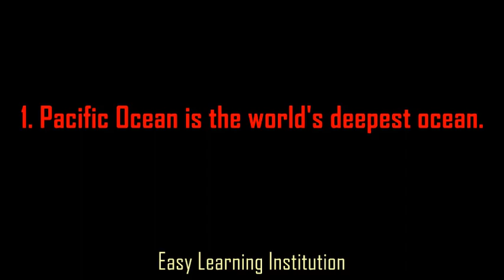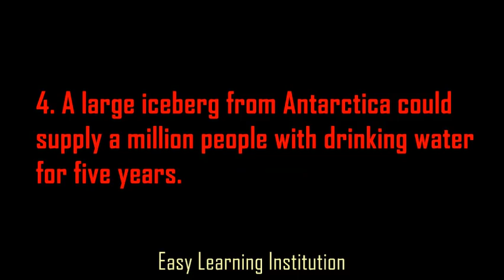Learn With Fun - Fathometer is used to measure -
By watching this video you can know Fathometer is used to measure for what with some related information.

📺 Our Others Remarkable Videos📺

👀 What do you want to see in our video or how can we improve ourselves, please mention us in this comment box.✍